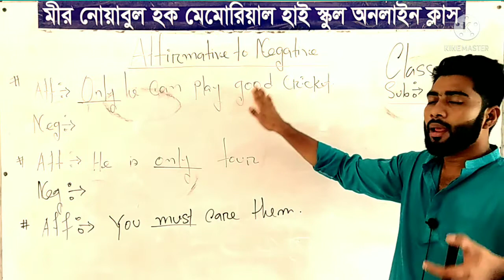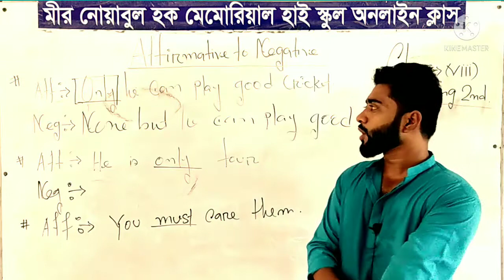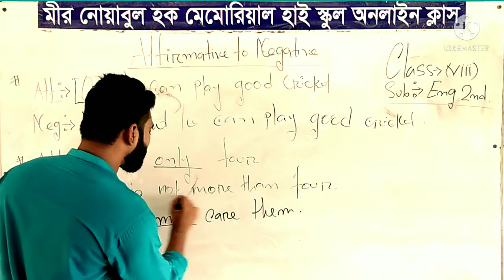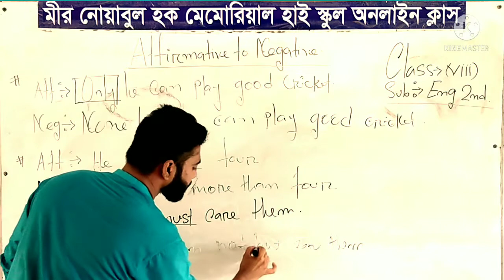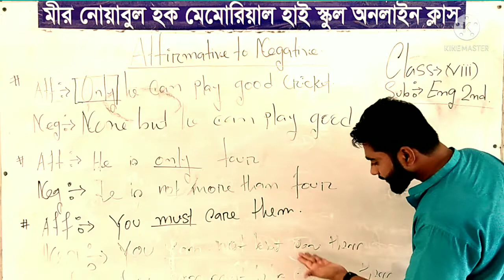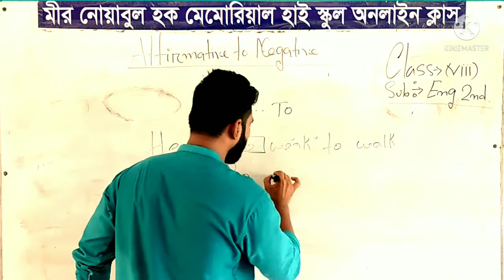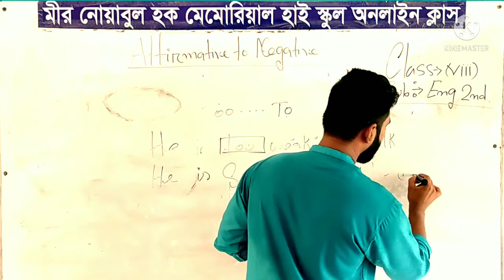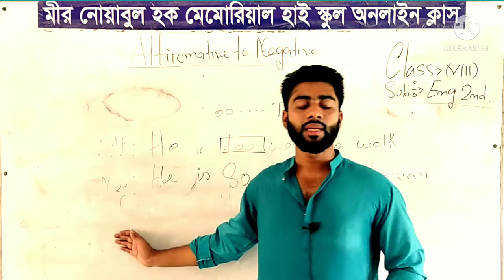Class (viii).... Affirmative to Negative..... Foyjullah Eco